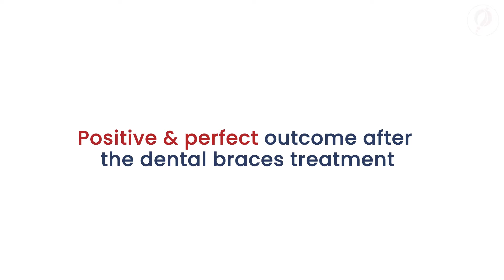Dental braces Treatment Feedback | Summirow Dental Clinic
We love to see perfect and confident smile on our teenage patient' faces. And such positive feedback from them makes our work worthwhile.
Listen to our young patient Miss Aishwarya narrating her pleasant & comfortable treatment experience of dental braces with us.

Summirow Multispeciality Dental Clinic provides high quality & hi-tech dental care services at affordable prices. We have a specific methodology of treatment wherein we try to provide our patients complete information regarding the treatment offered.

Our clinic is equipped with hi-tech dental equipment and is linked with a cloud based computer system. All records secured and patient confidentiality is ensured at all times.

Our clinic offers specialized treatments by experienced doctors in a controlled clinical environment.

We ensure the highest standards of quality and hygiene at our clinic. We offer the entire range of dental treatments and procedures at economical prices that are standard for all patients.

Our practice has been designed to give a warm, peaceful and modern feel to all of our patients and staff.